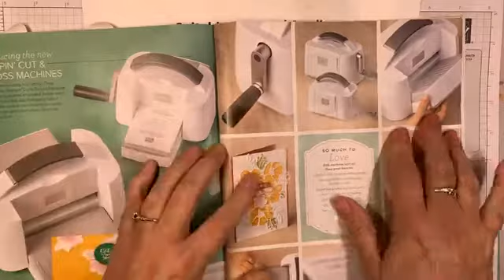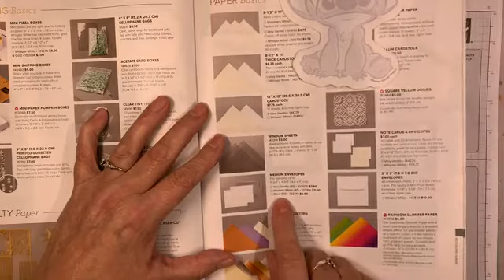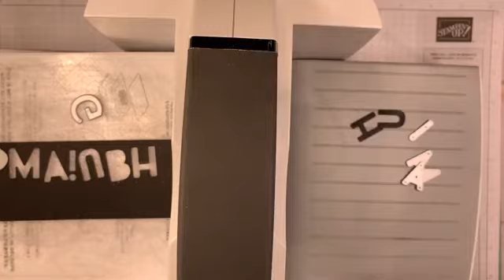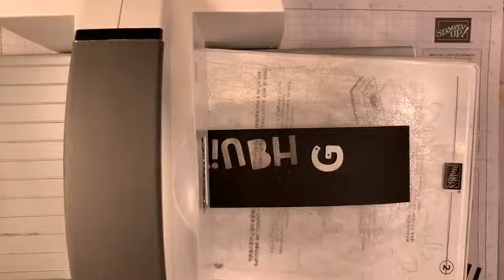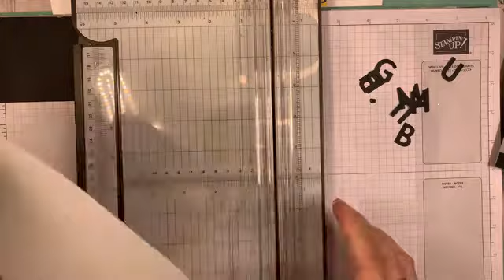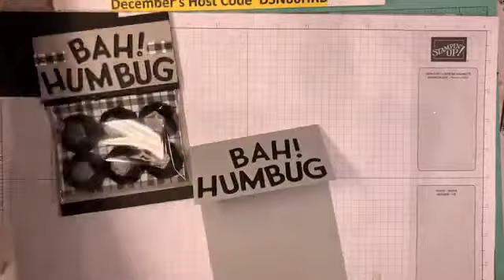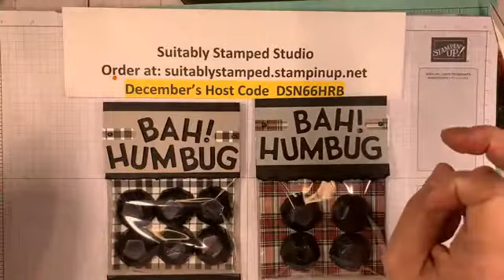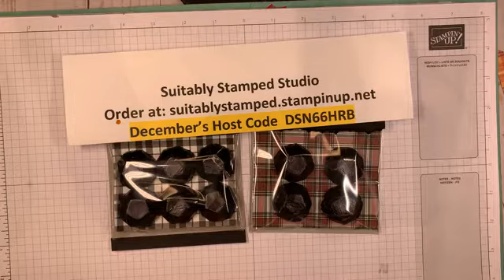12 Days of Christmas-Day 2: "Bah, Humbug!"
On the second day of Christmas, my true love gave to me. a funny, little treat sure to bring smiles. This "Bah, Humbug" treat has several pieces of chocolate crispy "coal". SO fun!

Measurements:
Base: 4-3/8" x 8-1/2" scored at 2-1/4" on the long edge
Insert Mat: (Cardstock) 4-1/4" x 5-1/2"
Insert Designer Series Paper: 4-1/4" x 5-1/2"
Basic Black Cardstock for letters:  1-1/2" x 8"
Basic Black Cardstock for trim: 1/4" x 4-3/8"
Basic Black Cardstock for torn edging:  3/4" x 4-3/8"
Designer Series Paper scraps for decoration